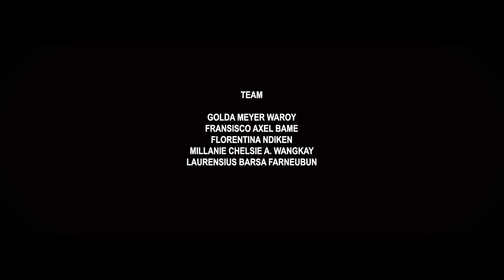Film Pendek_Antara Kita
Film pendek yang menceritakan tentang hubungan kasmaran 2 pemuda yang berselisih paham akibat perbedaan profesi, antara seorang polisi wanita dan masyarakat biasa...
apakah keduanya bisa harmonis ?